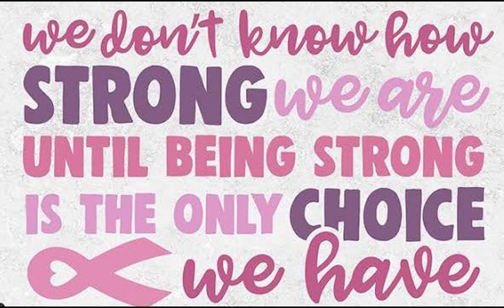Breast Cancer Awareness Month | The Tale of Two Cancer Survivors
In this heartfelt video, two incredible individuals, sharing their personal experiences, struggles, and triumphs in their battle against breast cancer. Join us for an inspiring journey of resilience, strength, and hope.

Follow J For Junaid on Tik Tok

► Follow us on Twiter: shorturl.at/nqrzB